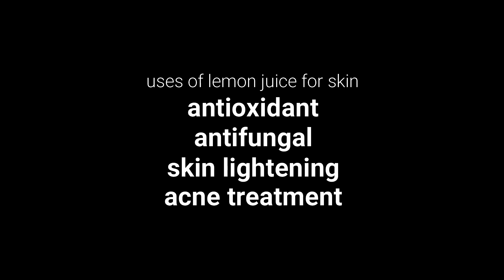😍 ഒറ്റ യൂസിൽ കിടിലം RESULT കിട്ടിയ അടിപൊളി FACE PACK | VLOGIFICATION